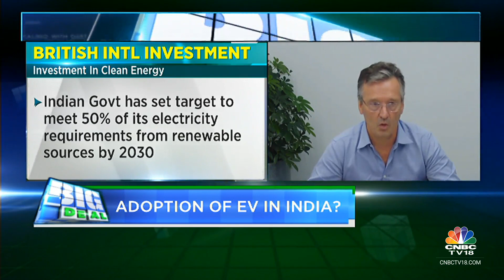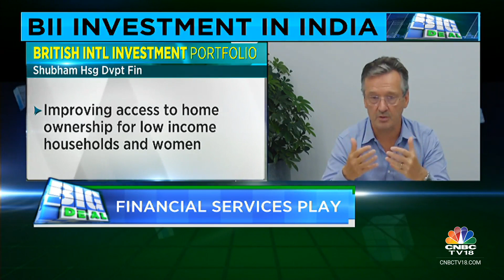British Intl Investment To Invest Up To $1 Bn In Climate-Related Projects In India | CNBC TV18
Nisha Poddar speak with Nick O'Donohoe of British International Investment regarding investment plans.

n18oc_business